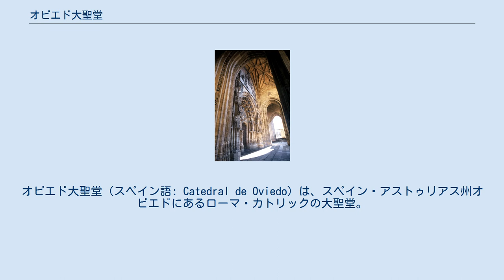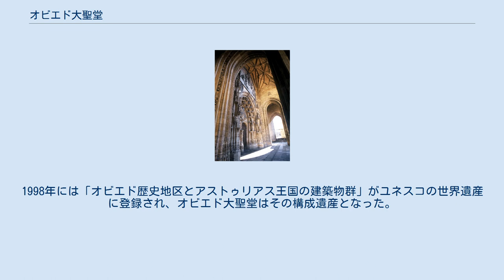オビエド大聖堂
オビエド大聖堂（スペイン語: Catedral de Oviedo）は、スペイン・アストゥリアス州オビエドにあるローマ・カトリックの大聖堂。
正式名称はサン・サルバドール大聖堂（スペイン語: Catedral de San Salvador）。
 781年、アストゥリアス王フルエーラ1世の時代に建設が開始され、802年に息子のアストゥリアス王アルフォンソ2世に引き継がれた。
アルフォンソ2世はオビエドをアストゥリアス王国の首都に定めた国王であり、オビエドに宮廷を建設して居住した。
アルフォンソ2世は810年にオビエド大司教区を設立している。
 12世紀にはペラギウス大司教によって修復が行われた。
13世紀末にはフェルナンド・アルフォンソ大司教によってさらなる修復が行われ、14世紀初頭にはフェルナンド・アルバレス大司教によって回廊が建設された。
1388年にはトレドのグティエレによって建物が追加され、1528年にはフランシスコ・メンドーサ・ボバディージャ枢機卿によって鐘楼が建設された。
 1931年には重要文化財(BIC)に指定された。
1998年には「オビエド歴史地区とアストゥリアス王国の建築物群」がユネスコの世界遺産に登録され、オビエド大聖堂はその構成遺産となった。